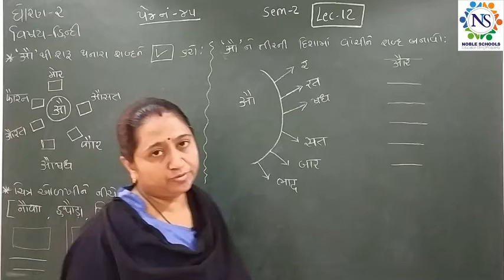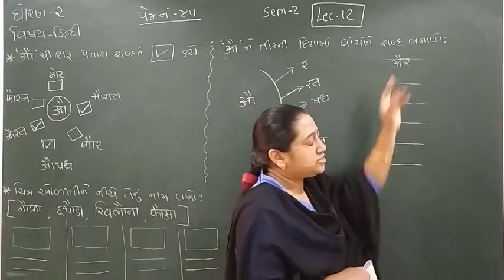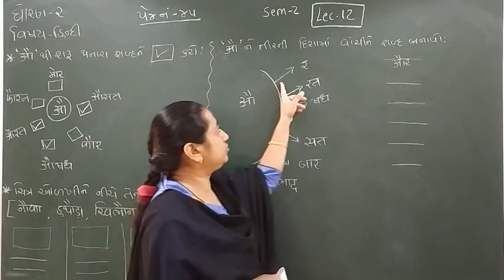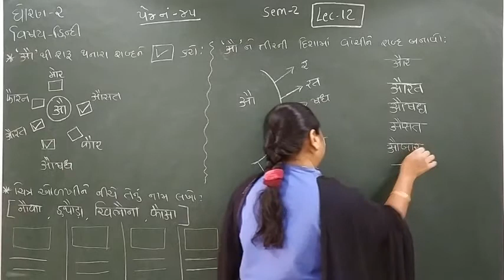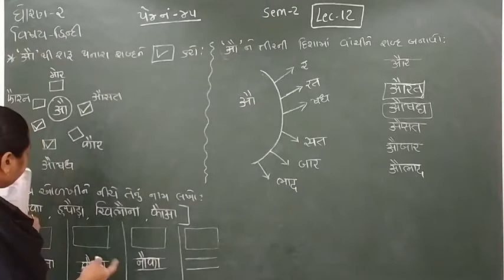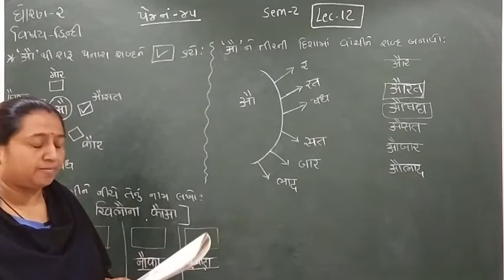Standard - 2 Hindi Semester - 2 lecture - 12 By Truptimadam